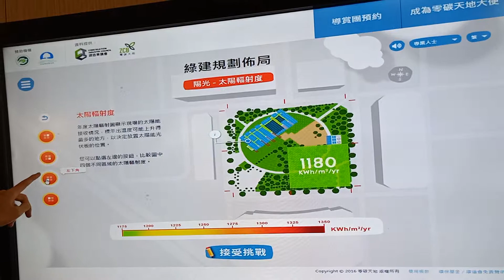香港 九龍九龍灣/零碳天地